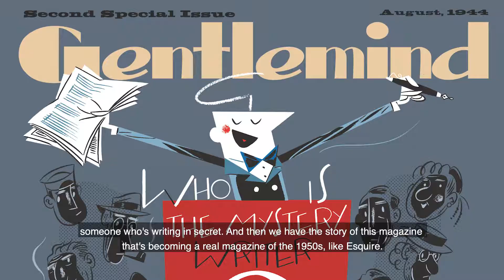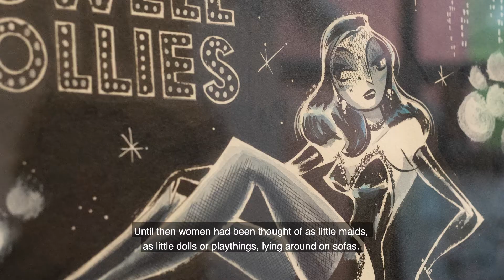CREATORS TALK | Antonio Lapone talks about "Gentlemind"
"Gentlemind" by Juan Díaz Canales, Teresa Valero & Antonio Lapone